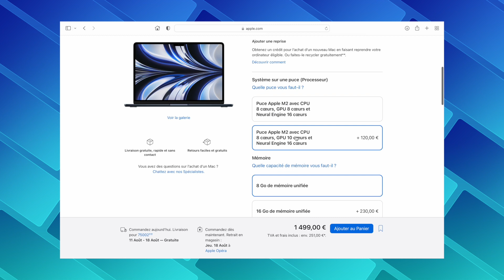MacBook Air M2 vs MacBook Air M1, Lequel Choisir ? 🧐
mon matos
camera : eos m50
micro : boya micro cravate
enregistreur pour le micro : iPhone
montage : iPad pro (luma fusion) ou mac fcpx